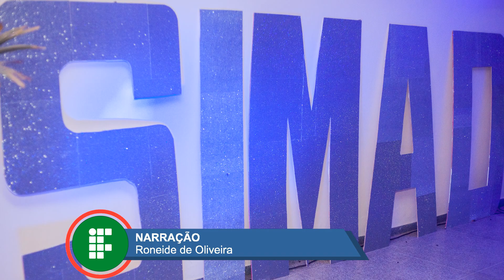IFNMG CAMPUS JANUÁRIA REALIZOU A XI EDIÇÃO DO SIMAD